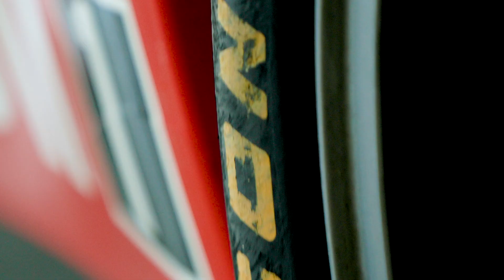Continental Tire Testing in GR Cup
"The reason that the tires are so important within in racing and to any racecar, is because they're fundamentally the four things that connect you, the car, to the road." - Ben Barnicoat. Come along for the ride as professional driver Ben Barnicoat completes a tire test for the all-new GR Cup featuring the Toyota GR86.